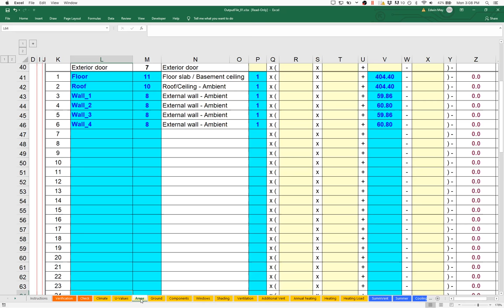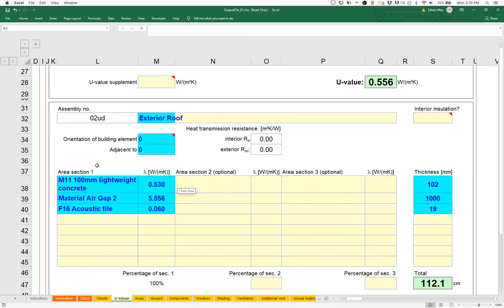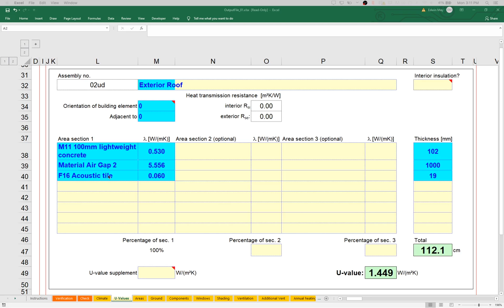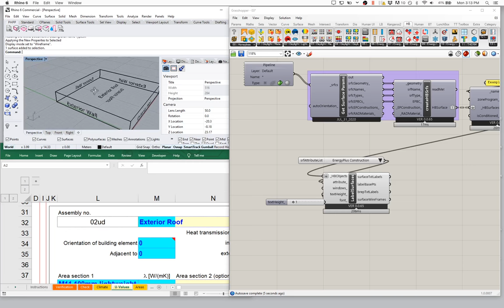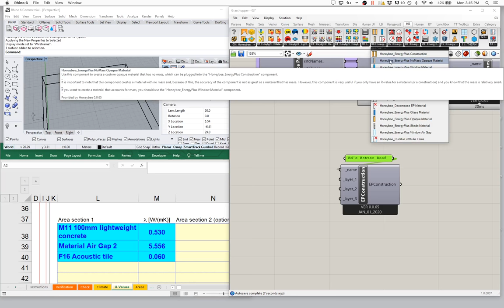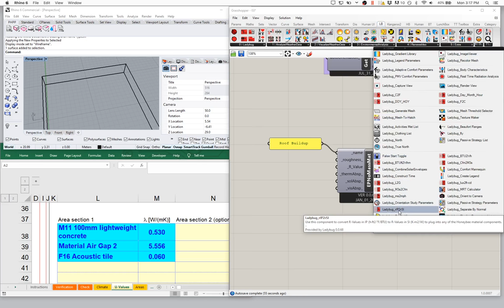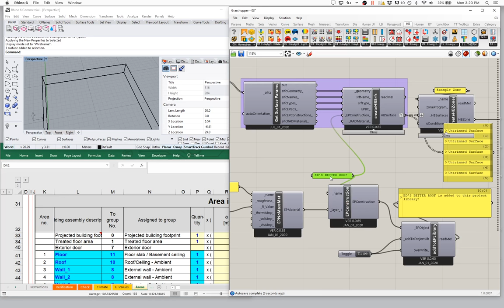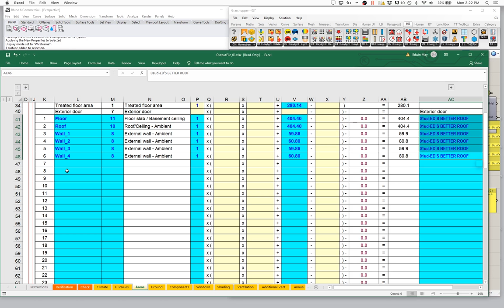IDF2PH: 03c Surface Parameters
An Introduction to the IDF2PH Toolkit.
03c Surface Parameters

In this video we will take a look at modeling the envelope of the building and review how to manage input parameters as well as how to control that data flow into the PHPP.

IDF2PHPP: A Plugin for exporting an EnergyPlus IDF file to the
 Passive House Planning Package (PHPP).

IDF2PHPP is free software; you can redistribute it and/or modify
it under the terms of the GNU General Public License as published by the Free Software Foundation; either version 3 of the License,
or (at your option) any later version.

See the
GNU General Public License for more details.
For a copy of the GNU General Public License